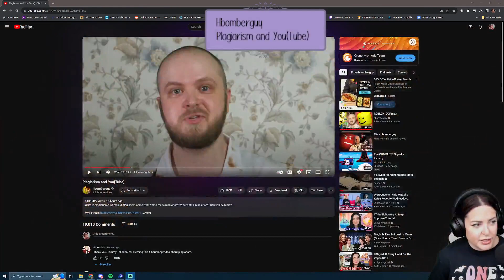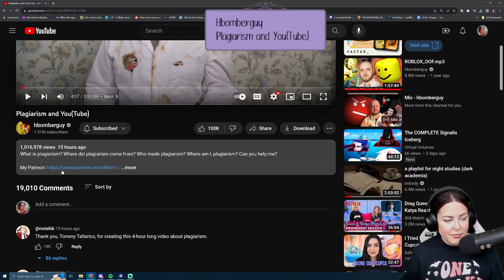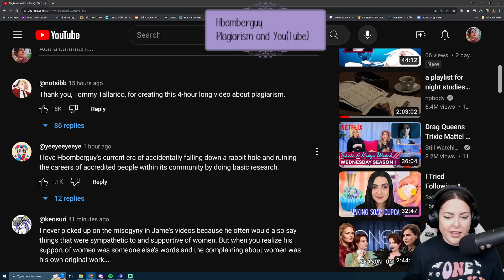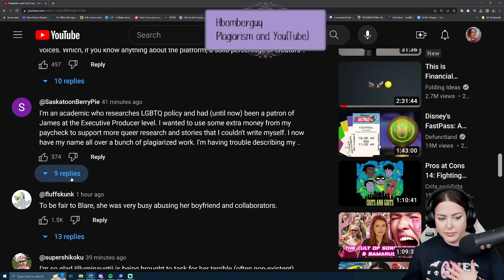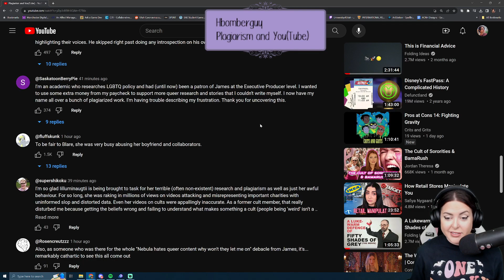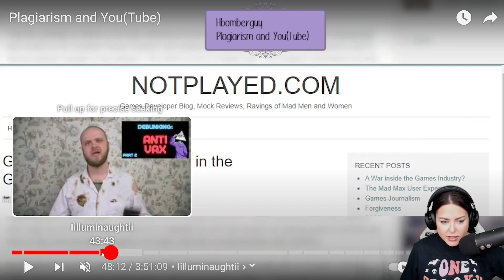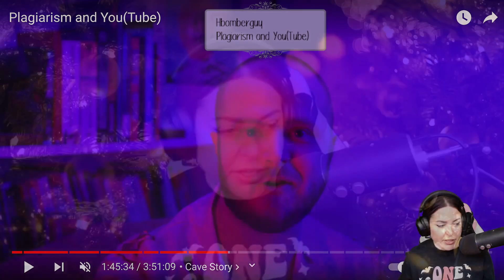Chants of Sennaar- The Garden Level w/ Biometrics On!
We talk a bit about plagiarism and then play through the Garden level.